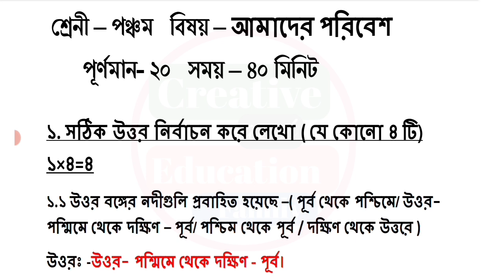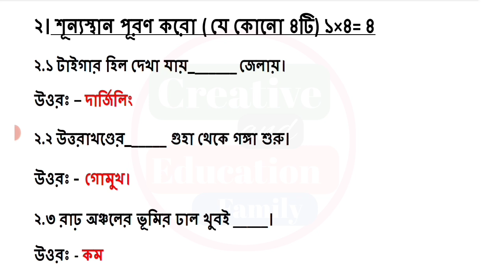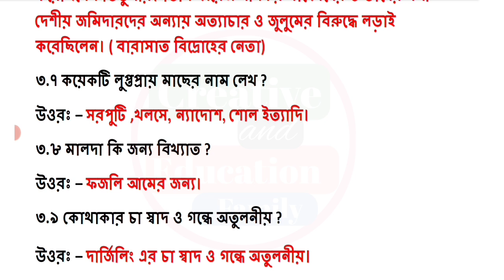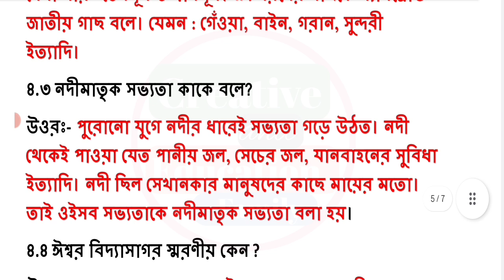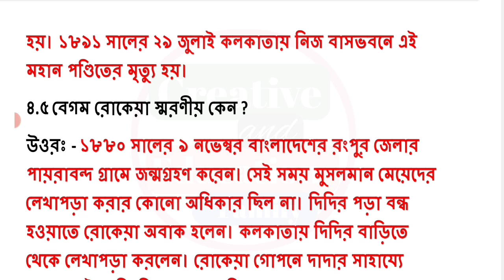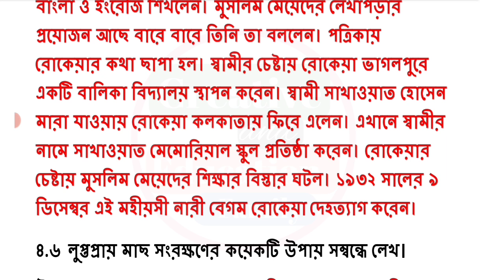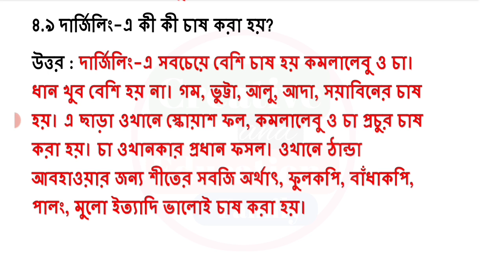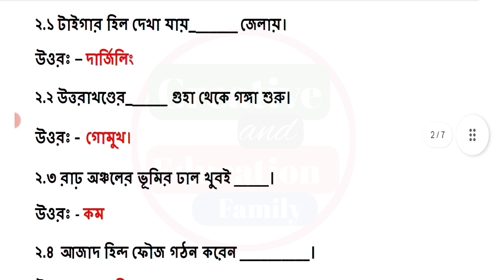class 5 second unit test question paper 2024 || class 5 amader poribash 2nd unit test question 2024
class 5 science 2nd unit test question paper 2024 || class 5 amader poribash 2nd unit test question 2024

class 5
class v
amader poribesh
poribesh
poribes
suggestion
question paper
syllabus
marks division
question patern
2nd unit test
2nd unit test 2024
class 5 amader poribesh 2024
class 5 poribesh question
class 5 2nd unit test 2024
class 5 second unit test amader poribesh 2024
second unit test 2024
2nd unit test suggestion 2024
2nd unit test question paper 2024
2nd unit test syllabus 2024
2nd unit test question 2024
class v poribesh suggestion 2024
class 5 amader poribesh 2nd unit test
class 5 poribesh second unit test 2024
class 5 second unit test 2024 poribesh
class 5 amader poribesh 2nd unit test question pattern 2024
class 5 poribesh 2nd unit test marks division 2024
class 5 second unit test poribesh question paper 2024
class 5 amader poribesh question answer 2024
class 5 second unit test poribesh 2024
class 5 poribesh 2nd unit test question 2024
class 5 amader poribesh second unit test syllabus
class 5 poribesh second unit test question paper 2024
class 5 2nd unit test poribesh
class 5 amader poribesh 2nd unit test exam 2024
class 5 amader poribesh 2nd unit test 2024
class 5 amader poribesh 2nd unit test question 2024
class 5 amader poribesh second unit test exam question 2024
class 5 second unit test poribesh suggestion 2024
class 5 second unit test question paper 2024
class 5 second unit test poribesh question 2024
class 5 second unit test amader poribesh question 2024
class 5 poribesh second unit test exam question 2024
class 5 second unit test amader poribesh question paper 2024
class 5 2nd unit test amader poribesh question paper 2024
class 5 amader poribesh second unit test suggestion 2024
class 5 amader poribesh 2nd unit test suggestion 2024
class 5 amader poribesh question answer 2nd unit test
class 5 amader poribesh 2nd unit test question paper 2024
class 5 amader poribesh suggestion 2nd unit test 2024
class 5 amader poribesh second unit test question paper 2024
class 5 amader poribesh second unit test question answer 2024
class 5 second unit test amader poribesh question answer 2024
class 5 amader poribesh question 2024 2nd unit test
class 5 poribesh 2nd summative evaluation 2024
class 5 poribesh 2nd summative question 2024
class 5 poribesh 2nd summative suggestion 2024
class 5 second unit test poribesh  question paper with answer 2024